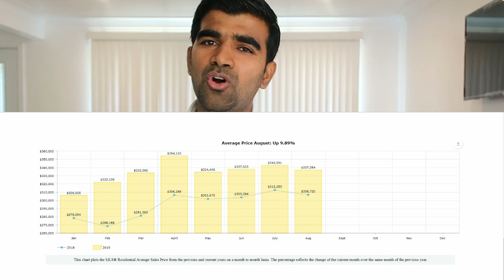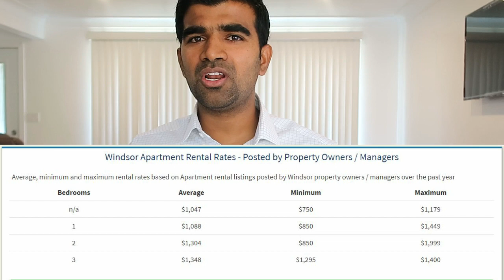Real Estate Market in Toronto VS Windsor Ontario | Investing in Canada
In this video, I will compare the real estate property prices, rents and living expenses in Toronto Vs Windsor Ontario Canada
and give the benefits of investing in small up and coming cities like Windsor Ontario instead of Toronto Ontario

Check out average House price in Windsor?

Check out average rents in Toronto - toronto.ca

To follow my Real Estate Investing/Realtor Journey, interviews with Real Estate Investors and related field experts, and Inspirational videos will be posted every Monday 6 30 PM!

Books
1. The Real Estate Retirement Plan: An Investment and Lifestyle Solution for Canadians By Simon Giannini
2. Real Estate Investing in Canada: Creating Wealth with the ACRE System
3. Rental Property Investing by Brandon Turner

Social Media Websites that can help you regarding  Real Estate
(Real Estate Investing Network Canada)

Remember: Formula for Success RAN(do RESEARCH, take ACTIONS and NETWORK with right people)
I'm currently living and Investing in Windsor Ontario Canada